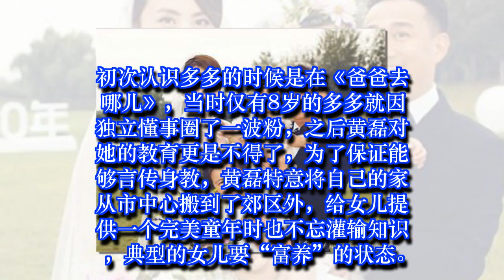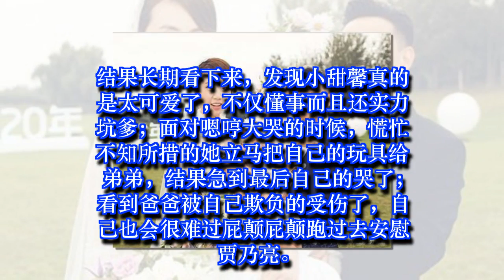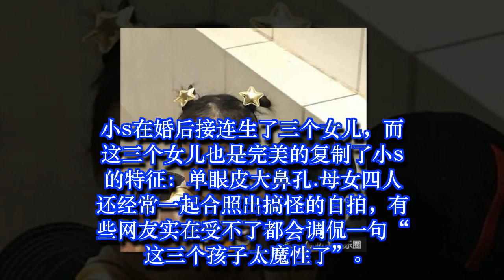贾静雯女儿、李小璐女儿、戚薇女儿，网友：还是属她家女儿最魔性